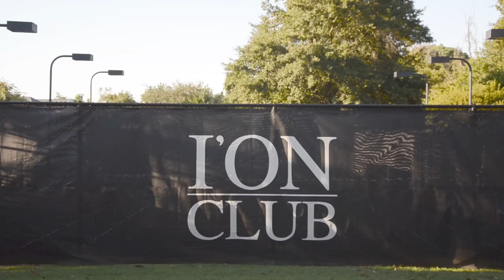The I'On Life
Live in the heart of Mount Pleasant – one of the country’s fastest-growing cities – while surrounded by nature, a picturesque neighborhood square, and homes that promote community and togetherness. I’On combines the best of European design with the laid-back, easy living vibe of the South.

The homes in I’On mimic traditional Charleston single houses. They are purposely situated close to each other and their wide porches invite neighbors to connect and friendships to form. If you’ve ever wanted to be part of a close-knit community where you truly feel at home, I’On offers that.

With a purposeful neighborhood design, outdoor amenities and community centers all within walking and biking distance, you can’t help but head outdoors for a solo jog, a family biking adventure, fishing with a friend or walking the dog. I’On has several natural trails that – despite being minutes from the heart of a bustling town – give residents a chance to peacefully connect to nature.

Visit The Rookery, a protected bird nesting area with observation stands where you can view hundreds of native birds and wildlife. Or if you fancy life on the water, you’ll love the lakes throughout I’On that are connected by canals and footbridges. Or explore the tidal creeks and saltwater marsh by boat. Along a bend of Hobcaw Creek, there’s the neighborhood boat ramp giving residents easy access to the Cooper and Wando rivers, the Charleston harbor and even the Atlantic Ocean. Or simply stroll the paths along the Marsh Walk to catch an evening sunset.

Nurture your newfound friendships and meet even more I’On neighbors at the restaurants, shops and offices in I’On Square – the perfect place for a casual lunch or to meet for drinks and dinner. Another favorite gathering place is the Mount Pleasant Amphitheater at the north end of Westlake. The amphitheater hosts outdoors concerts, movies and shows as well as holiday festivals and family picnics.

Active residents will love the I’On Club for swimming, tennis and fitness classes. The club has an eight-lane junior Olympic swimming pool and six clay tennis courts. It’s a bustling community space filled with residents of all ages.

I’On provides all this and residents still have access to all that the Town of Mount Pleasant has to offer: restaurants, shopping centers, theater, parks, festivals and entertainment. Plus, they are minutes from historic downtown Charleston.

They say life is what you make of it so make yours the I’On life and experience the fullness that comes with living in a community, connecting with your neighbors and soaking up the beauty of the Lowcountry.